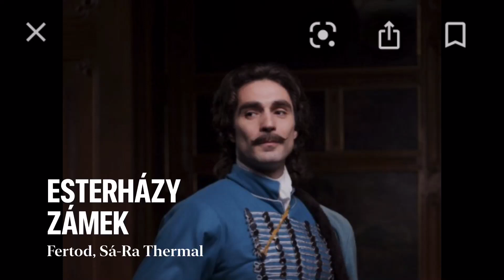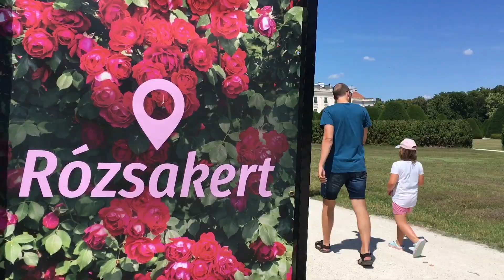Esterházy zámek Fertod a termály Sá-Ra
přidejte se na výlet do Maďarska na tato krásná místa už 29.8. za 690 Kč, rezervace na